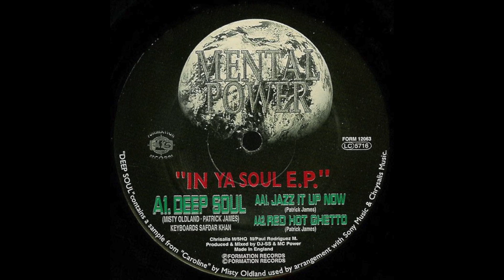Mental Power - Deep Soul [1995]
Label: Formation Records – FORM 12063
Format: Vinyl, 12", EP
Country: UK
Released: 1995